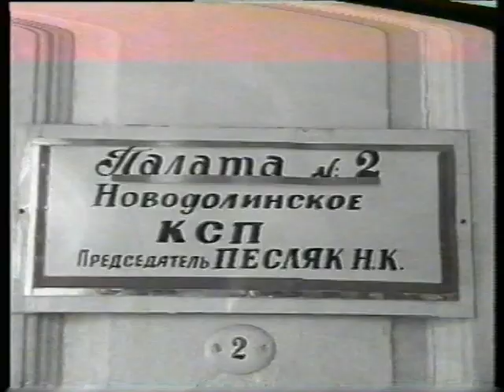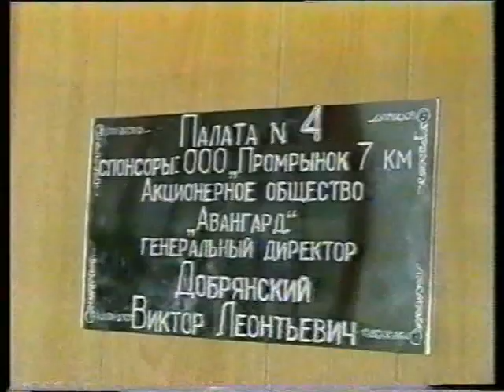"Відлуння минулого" 1999 рік. Лікарня, Великодолинське (Постов В.О.)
Дорогі наші телеглядачі, наша студія телебачення «ОВІС-TV» з 1998 року веде відеоархів подій Овідіопольського району. Виникла ідея, поділитися з Вами і згадати те, що відбувалося в недалекому минулому в нашому рідному краї. Ми відкриваємо рубрику під назвою «Відлуння минулого». І сьогодні, ми пропонуємо до вашої уваги відеосюжет про Великодолинську лікарню (Постов Віктор Олександрович). 1999 рік.